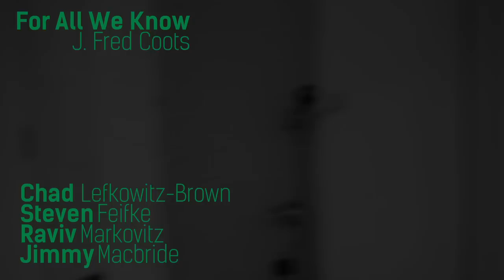Chad Lefkowitz-Brown, For All We Know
For All We Know (Composed by J. Fred Coots)
Chad Lefkowitz-Brown: tenor saxophone
Steven Feifke: piano
Raviv Markovitz: bass
Jimmy Macbride: drums